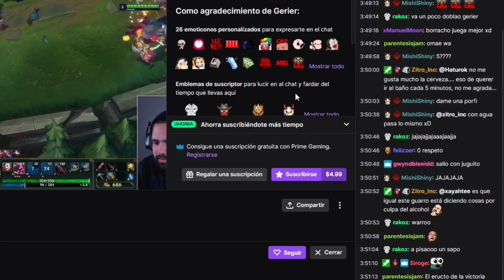EL ENEMIGO MÁS PELIGROSO DEL JUEGO • Ring of Pain